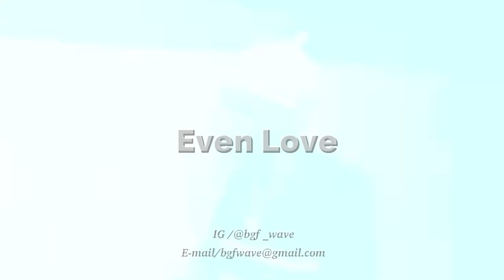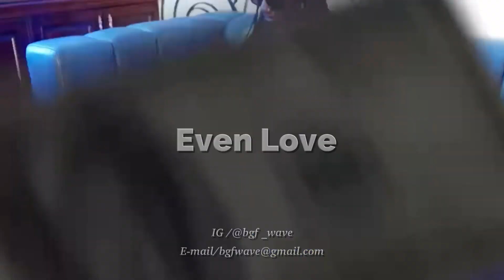[FREE] YZERR × Rod Wave × Quando Rondo Type Beat " Even Love" | Prod. BGF Wave フリートラック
Prod. me × Wonderyo

🫀ビート使用権は以下から簡単に購入、ダウンロードできます。

⭐️BGF  WaveのYoutube全ビート

You must credit in title,『BGF Wave』

🫀非営利使用のみフリーです
その際はタイトルに必ず『BGF Wave』と記載して下さい。
非営利使用ダウンロードリンク↓↓

SOLD後は非営利使用での楽曲リリースはできませんので早めのご購入をオススメしております。

ビート使用権を購入頂くと、各種サブスク（youtube, Apple Musicなど）に配信可能です。

🫀構成変更、独占権（パラデータ込）も受付ております。

構成変更 : 2回まで無料
独占 : ¥10,000~30,000
使用権 : ¥1,000~

🫀「BGF Wave ビート購入者限定」
ボーカルMIX,マスタリングも格安で受け付けています。
ボーカルミックス：￥3000  1週間前後で納品
ボーカルミックス&マスタリング：￥5000   2週間前後で納品

174bpm
F♯min

0:00~intro
0:23~hook
0:47~verse
1:10~bridge
1:22~hook
1:46~verse
2:10~bridge
2:22~hook
2:48~outro